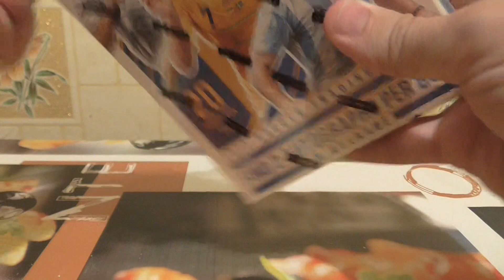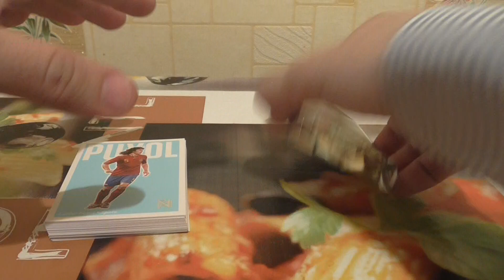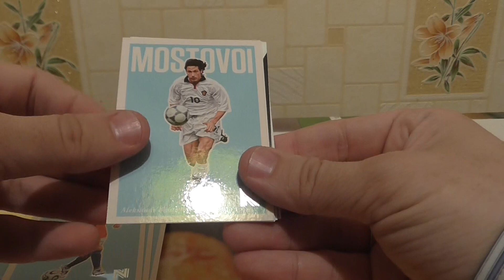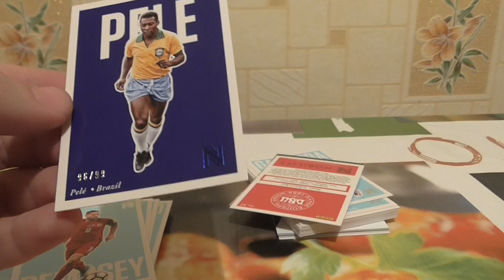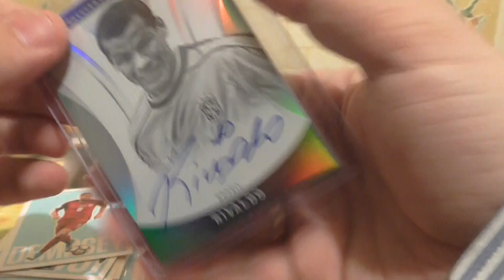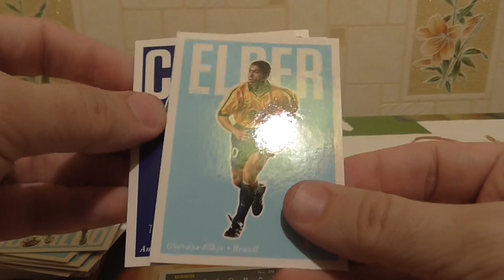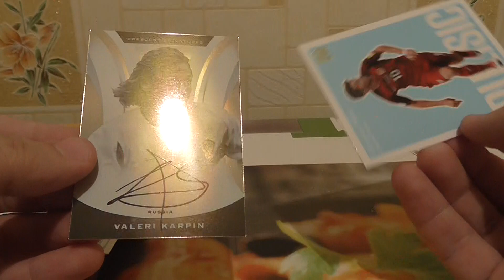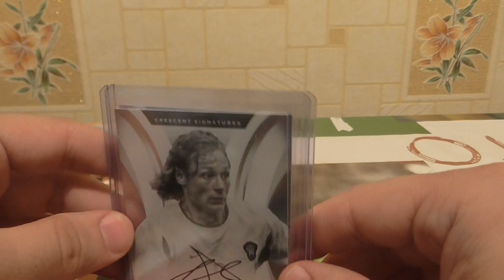1 box Nobility